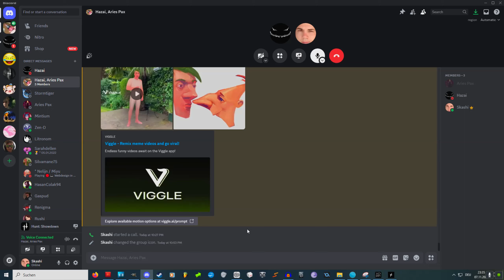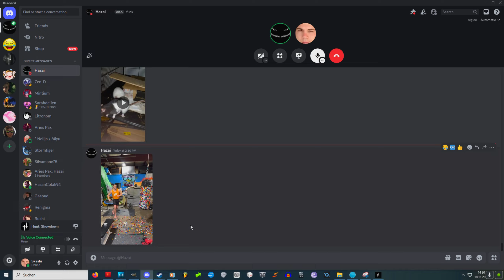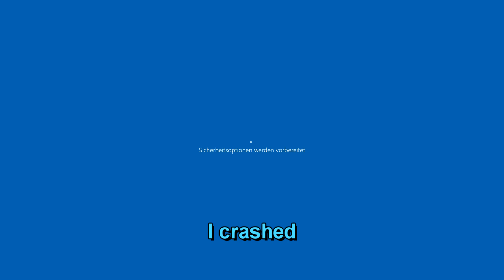I am crying and burping. [Hunt Showdown]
All this cut together just looks like chaos...
I swear I actually like this game!